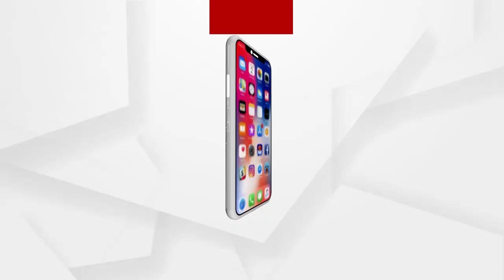Heat wave to continue in Odisha for the next 3 days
ରାଜ୍ୟକୁ ପୁଣି ତାତି ଫେରୁଛି। ବୁଧବାରଠାରୁ ୩ ଦିନ ଧରି ଜଳିବ ଓଡ଼ିଶା। ରାଜ୍ୟର ତାପମାତ୍ରା ପ୍ରାୟ ୩ ଡିଗ୍ରି ପର୍ଯ୍ୟନ୍ତ ବୃଦ୍ଧି ପାଇବ ...